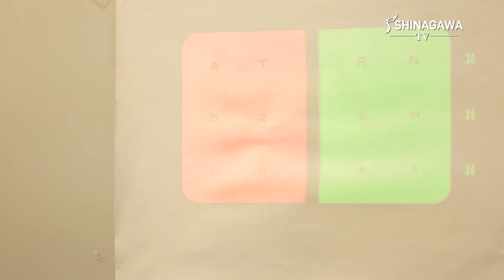Episode 1: Celebrate Freedom From Glasses & Contact Lenses With LASIK | Shinagawa TV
Join Apple David, Sanya Lopez, and one of  Shinagawa's resident Ophthalmologists Dr. Alex Gonzales, as they discuss the causes of poor vision and how you can be independent of glasses and contact lenses with the life-changing effect of LASIK.